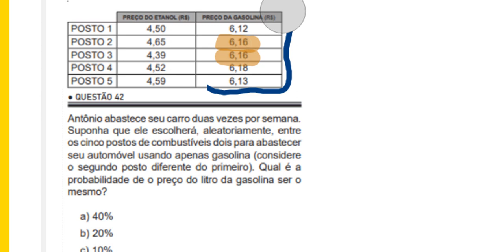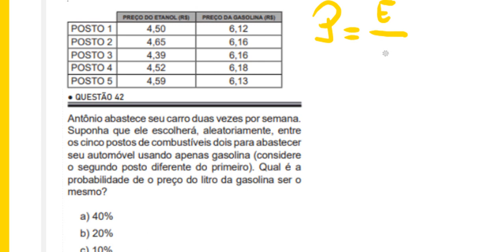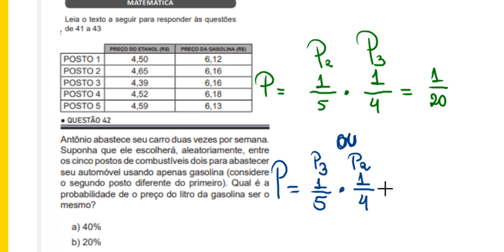Vestibular IFPI(2024) - Questão 42 - Probabilidade.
Neste vídeo apresentamos uma resolução para mais uma questão desta prova (Matemática) do Vestibular IFPI 2024, com a temática de PROBABILIDADE.